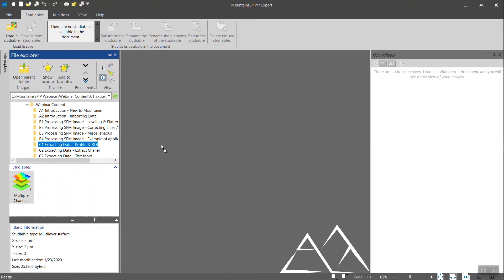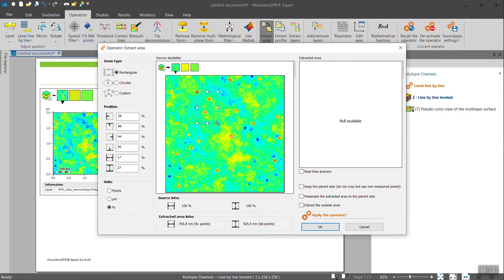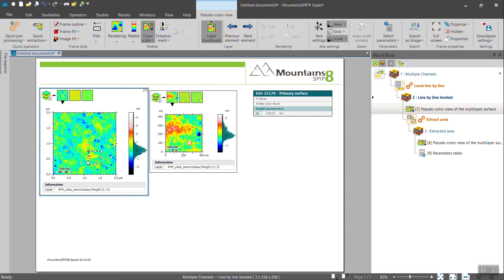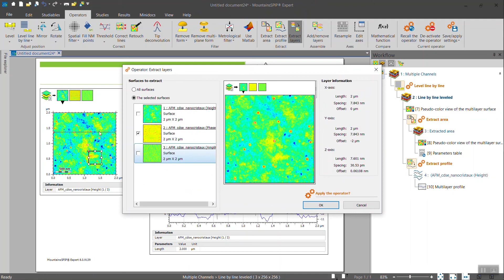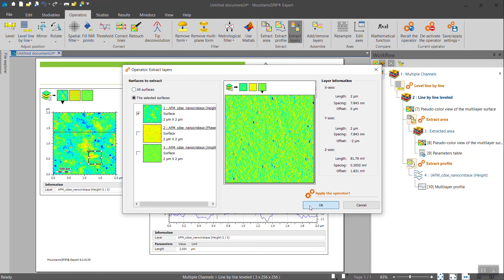Mountains 8® | How to extract a profile or region of interest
When analyzing SPM data, it is sometimes useful to isolate  part of the data. In this video we present the different options in MountainsSPIP® for extracting a profile or region of interest.

This video is an extract of the webinar: Preparing SPM Images for Analysis